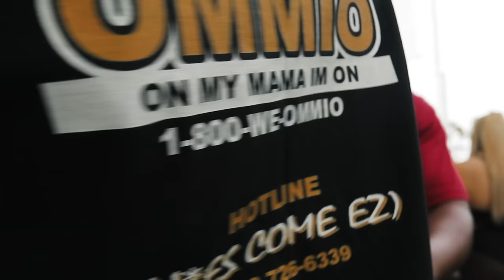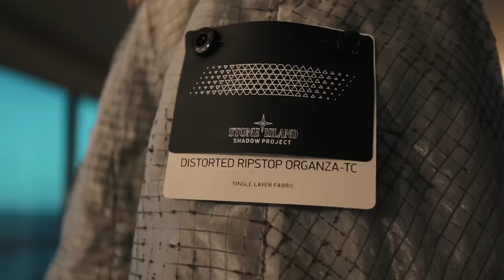RJmrLA - Last Man Standing (Official Video)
Listen to the album “Rodney Brown Jr". Out Now!